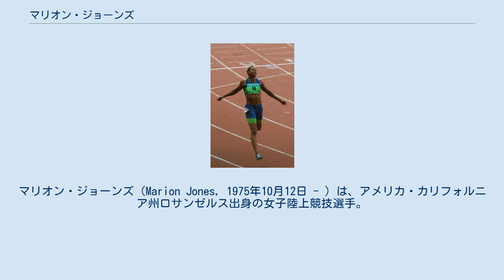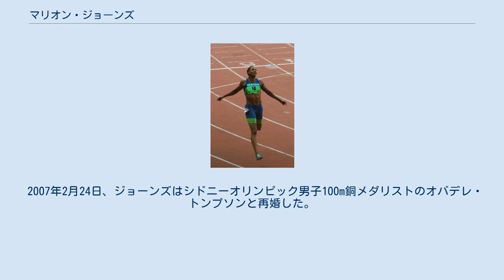マリオン・ジョーンズ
タルサ・ショックの選手
マリオン・ジョーンズ（Marion Jones, 1975年10月12日 - ）は、アメリカ・カリフォルニア州ロサンゼルス出身の女子陸上競技選手。
アメリカ以外に、両親の出身地であるベリーズの国籍も持つ。
フローレンス・ジョイナーの後継者的存在であり、オリンピックで5つのメダルを獲得したが、禁止薬物の使用が発覚したことでジョーンズは獲得した全てのメダルを返還、2000年9月以降の全ての陸上記録が抹消された。
 バスケットボールと陸上競技の両方に秀でていたジョーンズは、1992年のジュニア世界陸上選手権に出場した後にバスケットボールに軸を移し、ノースカロライナ大学の一員として1994年のNCAA女子バスケットボール選手権で優勝する。
怪我により1996年アトランタオリンピックの選考から漏れると、今度は陸上に専念することを決意した。
 1997年世界陸上競技選手権大会では、走幅跳では10位だったものの、100mで優勝した。
1999年世界陸上競技選手権大会では、4つのタイトルに挑戦したが、100mで優勝、走り幅跳びで3位の後、200mの予選で肉離れにより棄権した。
2001年世界陸上競技選手権大会でも圧倒的な実力を持つと見られていたジョーンズだが、100mではウクライナのザンナ・ピンツセビッチとの接戦の末、敗れ銀メダルとなった。
陸上転向以降、100mで敗れたのは初めてのことだったが、200mと4x100mリレーでは金メダルを勝ち取った。
 アテネオリンピックでは走幅跳で5位、4x100mリレーでは決勝でバトンミスしてしまい失格となった。
ジョーンズは取材に対して「完全に失望したわ。なんて言ったらいいか分からないわ」と答えた。
しかしまた、オリンピックでの挑戦はこれで終わりではないとも述べ、再挑戦の意向を示した。
 2006年6月23日の全米選手権において100mを11秒10で4年ぶりの優勝を果たし、さらに2006年ゴールデンリーグパリ大会において10秒92で優勝し、完全復活をアピールしたが、2007年10月5日に引退を表明（後述）。
 2005年の新春に、TBSの「アテネ五輪美女総出演雨上がり＆極楽とんぼ炎の体育会TV2005!!」に出演するなど、時々日本のテレビ番組にもゲスト出演している。
 2010年3月10日、バスケットボールの米女子プロリーグ・WNBAのタルサ・ショックと契約を結び、バスケットボール界に復帰することになったが、2011年シーズンは出場14試合で平均得点が1点以下とほとんど活躍できず、同年7月21日にチームを解雇された。
 米国反ドーピング機構(USADA)はバルコ（BALCO）社によるドーピング疑惑事件に絡み、薬物使用の疑いでジョーンズに対する調査を行った。
この会社はメジャーリーグでシーズン最多本塁打・通算最多本塁打の記録を更新したバリー・ボンズに薬物を提供したとされる会社である。
 2004年12月3日には、バルコ社の創業者ビクター・コンテがABCのインタビューに答えて、ジョーンズが2000年シドニーオリンピック前と期間中および期間後に5つの異なる不正薬物を使用していたと述べた。
 2007年10月4日、米ワシントン・ポストはジョーンズが自らが書いた手紙の中で、1999年から2年間にわたりクリア（THG）を含む薬物を、コーチに「栄養補助のアマニ油」と偽られて使用したことを告白していたと報じた。
翌5日には薬物使用問題に関して偽証罪で訴追されていたニューヨーク州ホワイトプレーンズの連邦地方裁判所にて、連邦政府がドーピングに関する調査を行った際にステロイドホルモン剤の使用を否定したのは偽証であったことを認める証言を行い、同時に現役引退を表明。
 2008年1月8日、ジョーンズは2000年のシドニーオリンピックで獲得した3個の金メダル、2個の銅メダルをアメリカオリンピック委員会(USOC)に返還、同大会以降の記録抹消にも応じた。
USADAはジョーンズに2年間の出場停止処分を下した。
（ちなみに、それに伴い2009年に各選手へ順位の繰り上げが行われ、メダル授与されている。） 特にメ...